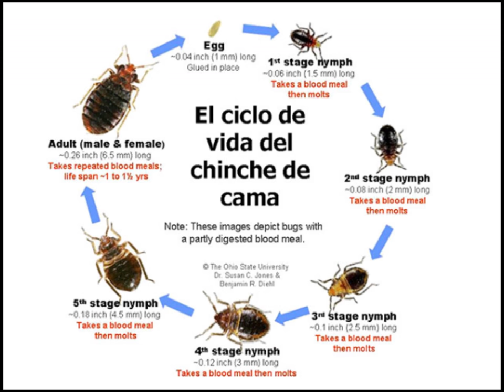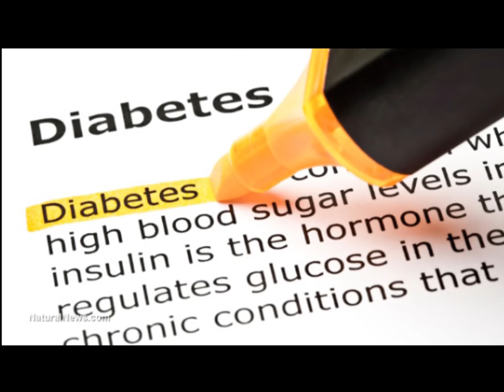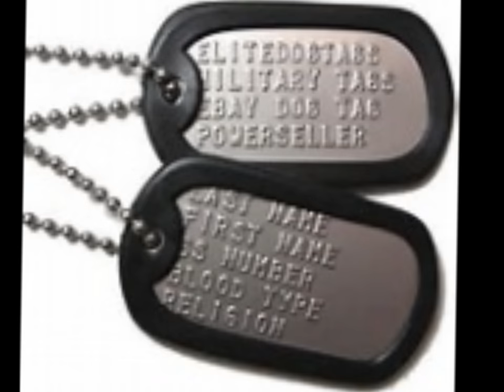Profesiones Increíbles (Top 5 profesiones caninas)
Comentario de las 5 profesiones caninas más increíbles que realizan los perros al servicio del hombre:
Detección del cáncer, Detección de plagas invisibles de chinches, apoyo en el tratamiento del Alzheimer y otras demencias, anticipación de ataques de diabetes y anticipación y señal de ataques de epilepsia.

Para consultas comerciales y tutorías personalizadas escríbeme a